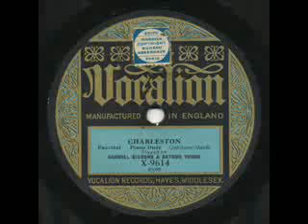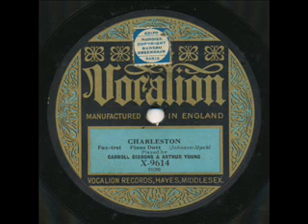Carroll Gibbons & Arthur Young, Charleston. London 1925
I can't find this record in any discography so the only thing I know is that the recording year is 1925